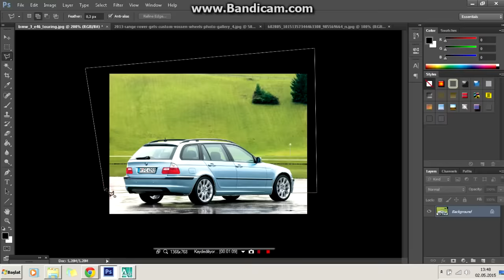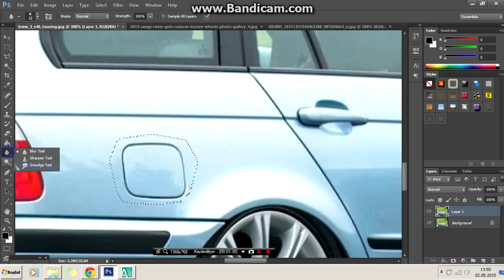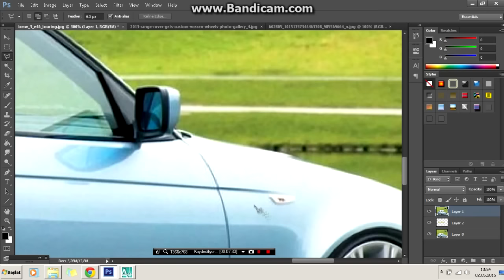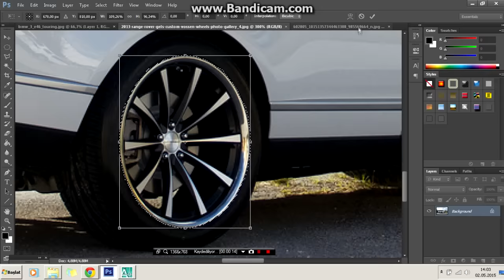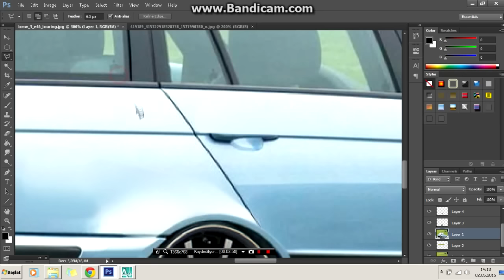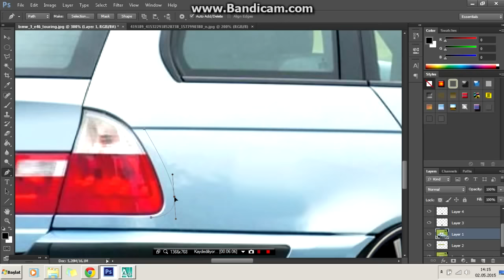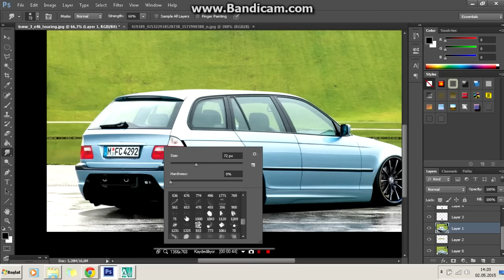Virtual Tuning - Bmw E46 Touring #7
Virtual Tuning - Bmw E46 Touring